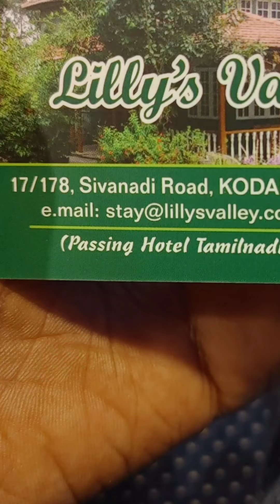Lilly's Valley Resort (1982) @ Kodaikanal